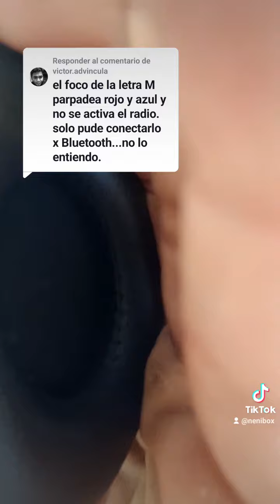Activas modo radio en audífonos Bluetooth p47